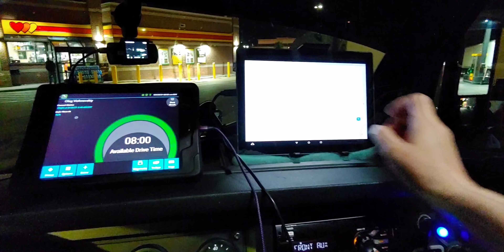03-25-21. I will go to the distant mountains, on wide meadows and I will ask the wind....